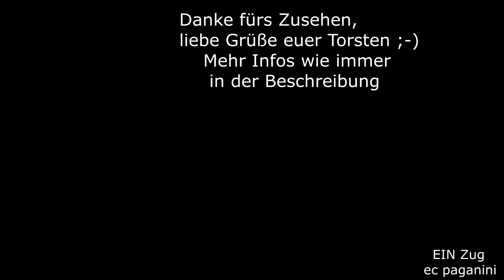Verblüffende Blicke auf den ÖBB "Zusatzzug" Nightjet 1236 Tarvisio - Wien Hbf mit Autobeförderung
Heute zeige ich euch verblüffende Eindrücke von der Semmeringbahn, wie man sie dort oft erleben kann. Noch einige Zeit vor der Vorbeifahrt eines Zuges taucht er plötzlich weiter oben am Berg auf einem Viadukt auf!
So war es auch am 23.Juli 2021, als ich an der Haltestelle Gloggnitz Schlöglmühl auf die "Zusatzfahrt" NJ 1236 wartete- so die ÖBB App.
Beim Aufstellen neben dem Bahnsteig bemerkte ich die Sichtachse zum Höllgrabenviadukt hinauf, der zwischen Eichberg und Küb liegt.
Dort kündigte sich der Nachtzug der ÖBB aus Livorno nach Wien Hbf (Autoreisezuganlage) an, der dann einige Minuten später an meinem Standort vorbei kam. Wegen der schönen Verglasung der Zugangstreppen versuchte ich noch eine Spiegelung, die aber wegen der schon sehr achsig stehendem Sonnenlichts nicht so gut heraus kam, wie ich das im Sinn hatte. Es wurde nämlich noch der REX aus Payerbach-Reichenau nach Wien vorgelassen. Takt-Nahverkehr hat Vorrang :-) - zumal der Nachtzug mit Autobeförderung ohnehin schon rund 90 Minuten Verspätung hatte. Das war auch der Grund, dass ich ihn überhaupt noch erwischt habe- Ziel war er eigentlich nicht...aber bei den langlaufenden Nachtzügen kann man schonmal mit Verspätung rechnen und die Chancen nutzen.
Doch keine Chance ohne Preis: EC 151 "Emona" mit der "Sissi"-Werbelok der GySEV 470 501 (Siemens ES64 U2) kam unerwartet von hinten angefahren- ich hätte den Zug erst ca. 15 Minuten später erwartet.
Aber da ich ihn am Vortag am Eichberg schön umsetzen konnte, war dieser Verlust zu ertragen :-) Ich zeige euch den Nachschuss des Zuges demnächst mit der schönen Aufnahme vom Eichberg.
23072021